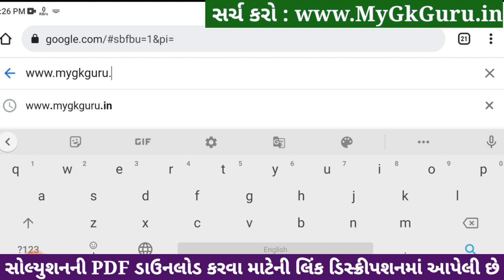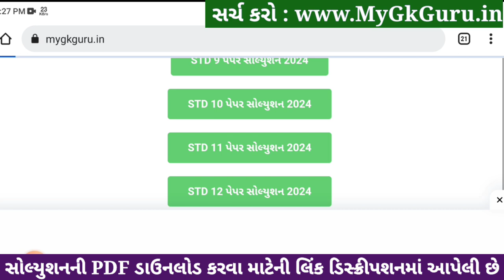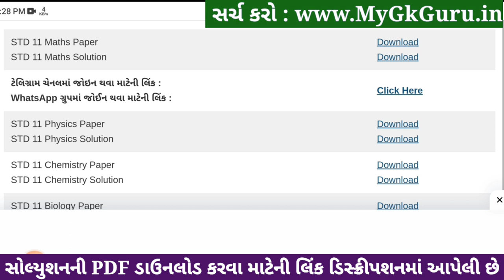std 11 maths paper solution 2024 50 marks, std 11 maths second exam paper 2024, std 11 maths paper